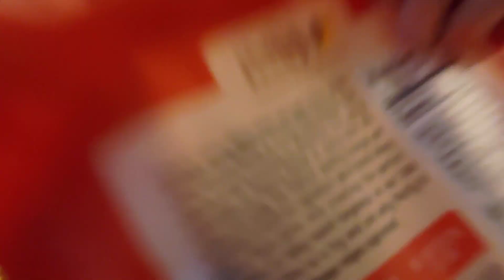CHILI HABANERO MANGOS!